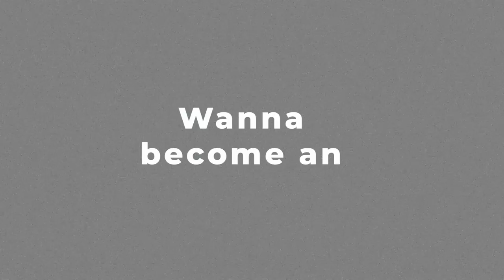Oil pastel drawing | Macaw bird drawing with oil pastel | Easy bird drawing- Rang Canvas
Material Link:

Doms Color
Gallery Color
Masking Tape
Cotton Buds
Black Graphite Pencil
Correction Pen

Paper size: A4 size
Color I have used in this drawing: Doms Oil Pastel, Gallery Oil Pastel

Color used in Background: Black, Prussian green, Yellow green

Macaw: Carmine, Geranium, Orange, Simon pink, White, Grey, Primary red, Pink, Lemon yellow, Light blue, Prussian blue, Cerulean blue, Black graphite pencil

Tree Branches: Light brown, Yellow ochre, Brown, Dark brown, Black graphite pencil

Blending:
Cotton buds, Hand

Hello Friends,
So in this video we are showing you how to draw beautiful Macaw bird drawing with oil pastel step by step. This is an educational drawing video. Step by step drawing tutorial to learn oil pastel drawing. Hope this education video tutorial will help you a lot.